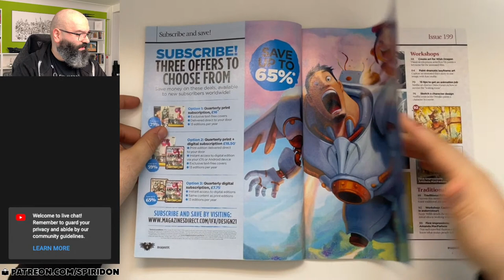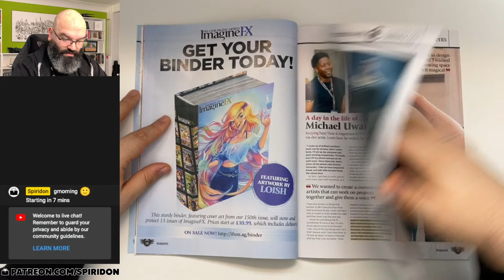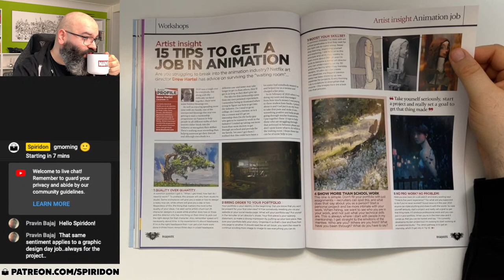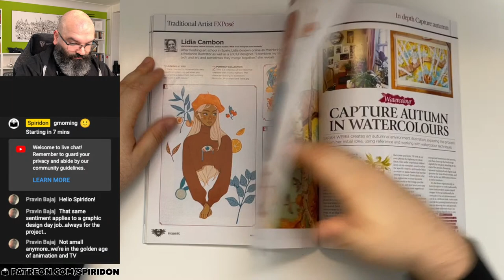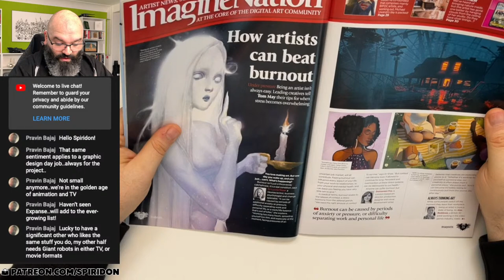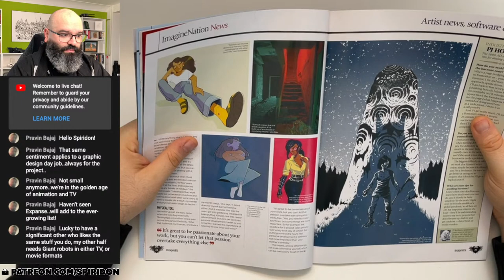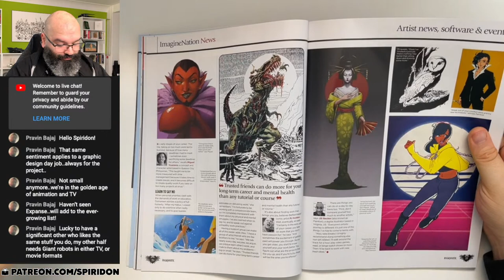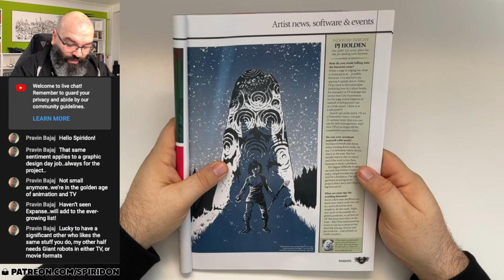Live Stream | FLIP | ImagineFX 199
Got my mango tea and gonna catch you at the flippety-flip.